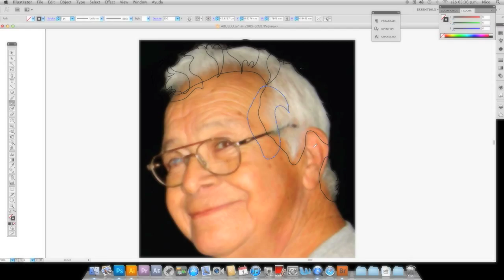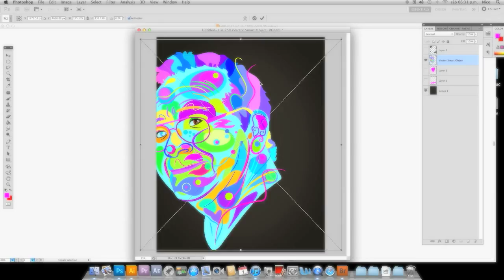GRACIAS ABUELO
Thanks Grandpa
By being authentic and a tremendous warrior
to defend your family like a hungry shark of a stable,
for being a visionary madman full of success in his walk,
learn from their falls and rising not only, if not the whole family
to which you have given a great legacy,
THE Dare,
I come from a dynasty of great artists and creative without control but that would be useless if it did not have the most important gift I can give me life: the audacity
Dare to express what I feel my hands, in my dream and heart beats.
Thanks for being my favorite grandfather
and grandfather of many of my friends and DESCONOSIDOS
Thanks for being an exemplary man of joy
by always greet me with a big smile
Occurrence and improvised repertoire that did explode my laughter and my desire to call you every day for me platicaras most incredible stories ever told anyone could Haver.
I miss the smell of wood
STRANGE classical music blaring and my grandmother scolding
YOUR STRANGE BEHAVIOR OF CHILD GANG ALWAYS LOOKING THE CHALLENGE OF FORCE, WITH ALL YOUR GRANDCHILDREN
STRANGER THAN leading me make me angry AGAINST THE
STRANGE call that you clarify MY DOUBTS FOR MUSICAL
Now you live in the sky and I'm sure YOU HEAD TO LOS ANGELES AND repairing your tools UNIVERSE ALL STARS sure God is happy with you
from there guides my soul, take care of my steps
I'll take care of your people and show the world that it is possible to dream and live in peace AND MORE THAN A FEELING OF BEING JOYFUL ATTITUDE
will shake the whole world one day your name
You have not left here
I see you everywhere
You are my favorite color, my melody when the sadness invades, are the light more intense than any star, you're my inspiration are my joy You are my smile are my grandfather and one day we will meet again soon and I'll give you a great big hug eternal

Por ser Autentico y un TREMENDO Guerrero
por defender a tu familia como un Tiburón hambriento de un futuro estable,
por ser un loco visionario lleno de éxito en su andar,
por aprender de sus caidas y levantarse no solo, si no CON toda la familia
a la cual has regalado un gran legado,
EL del atrevimiento,
provengo de una DINASTIA de grandes artistas y creativos sin control pero de eso nada serviria si no tuviera el regalo mas importante que puedo darme la vida : el atrevimiento
EL ATREVIMIENTO de expresar con mis manos lo que siento, sueño y late en mi corazon.
Gracias por ser mi abuelo favorito
y el abuelo de muchos de mis amigos Y DESCONOSIDOS
gracias por ser un hombre ejemplar de alegria
por siempre recibirme con una amplia sonrisa
y un repertorio de ocurrencias improvisadas que HACIAN EXPLOTAR MI risa y mis ganas de llamarte todos los dias para que me platicaras las historias mas increíbles que jamas nadie pudo Haver  contado.
EXTRAÑO EL OLOR A MADERA
EXTRAÑO LA MUSICA CLASICA A TODO VOLUMEN Y A MI ABUELA REGAÑANDOTE
EXTRAÑO TU COMPORTAMIENTO DE NIÑO PANDILLERO SIEMPRE BUSCANDO EL RETO DE FUERZA, CON TODOS TUS NIETOS
EXTRAÑO QUE ME HAGAS ENOJAR LLEVANDOME LA CONTRA
EXTRAÑO LLAMARTE PARA QUE ACLARES MIS DUDAS MUSICALES
Ahora vives en el cielo Y ESTOY SEGURO QUE TIENES A LOS ANGELES DE CABEZA Y reparando con tus herramientas TODAS LAS ESTRELLAS DEL UNIVERSO Seguro esta Contento Dios contigo
desde alla guías mi alma, cuidas mis pasos
Cuidare de los tuyos y mostrare al mundo entero que es posible soñar y vivir en paz Y MAS QUE UN SENTIMIENTO LA ACTITUD DE SER ALEGRE
hare estremecer al mundo entero un dia en tu nombre
No te has ido de AQUI
Tu eres mi color favorito, mi melodia cuando la tristesa invade, eres la luz mas intensa que cualquier estrella, eres mi inspiración eres mi alegria eres mi sonrisa eres mi abuelo y un dia pronto nos volveremos a encontrar y te dare un GRAN  GRAN abrazo eterno